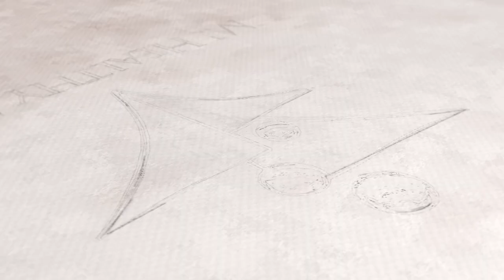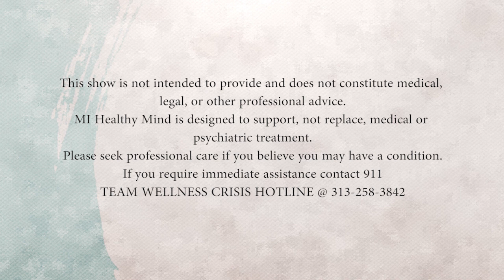MIHM S05E03 Embracing Life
EMBRACING LIFE: RESILIENCE AND THE WILL TO SURVIVE
Irene Miller is a true survivor in every sense…Holocaust survivor, post World War II survivor, a survivor of every challenge that life has thrown at her.